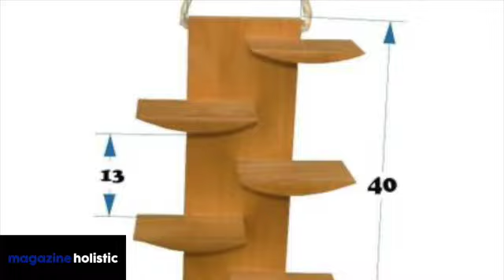Kit 2 Floreiras De Parede Para Suculentas / Cactos Modelo Meia Lua - Madetop